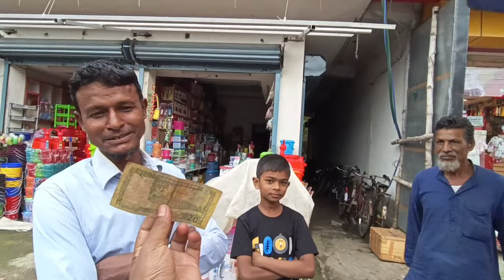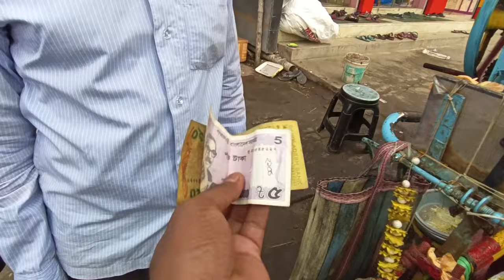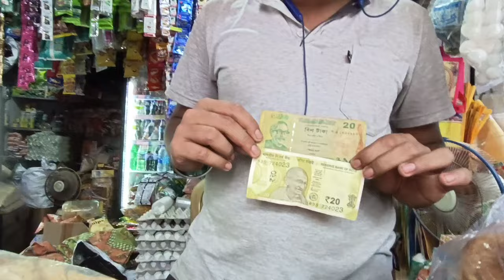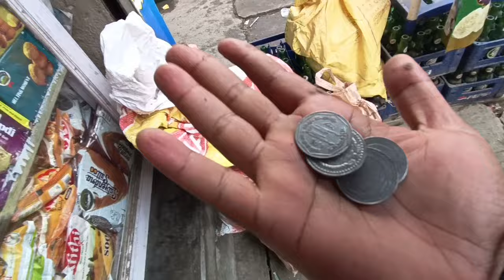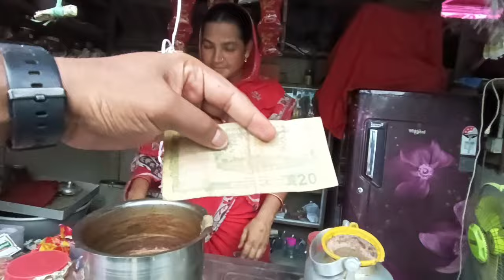প্রথমবার বাংলাদেশের টাকা দেখে ভারতীয়দের রিয়াকশন কেমন ছিল, কতটা অবাক হলেন তাঁরা?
Hello viewers, this is Chandan owner of this channel ( Vlogging Dunia).
I made videos on travel. Content of my videos has some kind of information and knowledge,fun. I am real fun loving person who is always curious to meet new people, get to know new culture and explore new places.